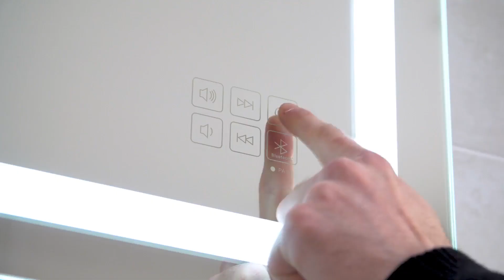Westacres Luxury Homes in South Wales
All Westacres Properties are designed and finished to a superior standard. Specification of our beautiful homes leaves nothing to be desired.